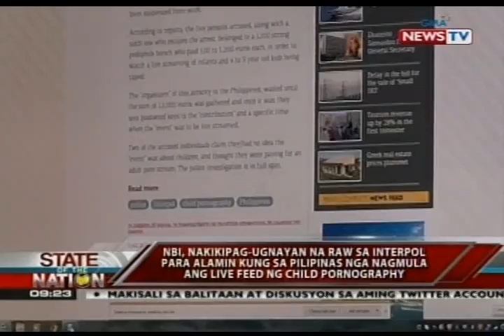SONA: 5 lalaki sa Greece, inaresto dahil sa panonood ng child porn dito raw sa Pilipinas